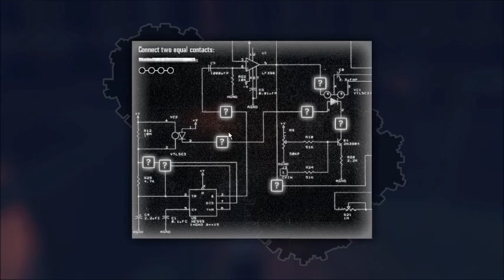Let's Play Alekhine's Gun (Death to Spies 3) Mission 3 - Snake Born (Addon v0.021, Hard)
The third mission in the game, a remake of a mission from the first Death to Spies, Project Y, and the game's final WWII mission.

Difficulty: Hard
2 "accidental deaths" (the targets)
Disguises: Fireman, SS Soldier, Scientist

If you want to try out the latest version of the Enhancement Addon, click on these links: